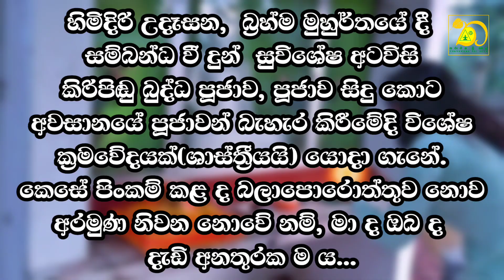විශේෂ අටවිසි කිරිපිඬු බුද්ධ පූජාව | Buddha 🇱🇰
පරයන්ගේ අතික්‍රමණ ආක්‍රමණය කොට හෙළ සංස්කෘතිය ස්ථාපිතය උදෙසා.